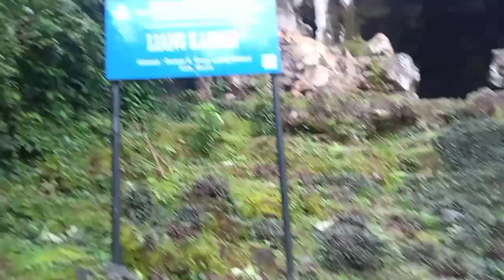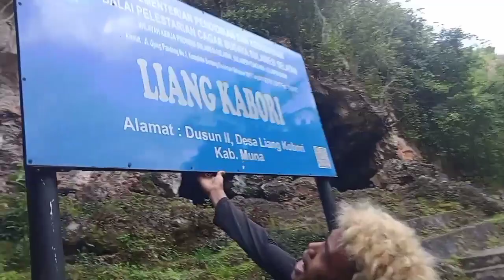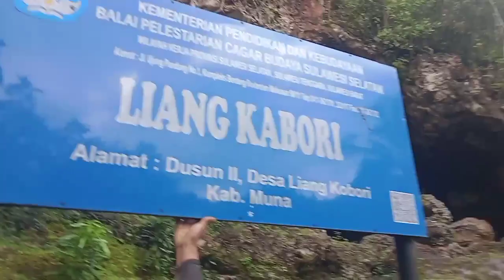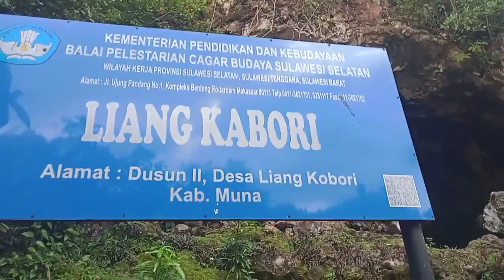REVIEW MAKNA LUKISAN GOA LIANGKABHORI & GOA METANDUNO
sesuai permintaan dan komentar para subscriber maupun fans dari Tik tok Instagram Facebook dan YouTube yang ingin vlog atau review tempat tinggal saya Sulawesi Tenggara Kabupaten Muna Kecamatan lohia live reaction  secara langsung.

jadi hari ini saya langsung menuju ke lokasi yang akan saya life reaction, di gua liang kabori Kecamatan lohia Kabupaten Muna Sulawesi Tenggara Desa liang kabori.

jadi gua liangkobori atau goat metanduno banyak sekali sejarah yang tersimpan di dalamnya dan buat teman-teman yang ingin berkunjung atau melihat secara langsung silakan ke tempat.